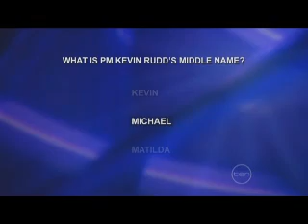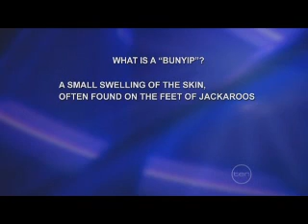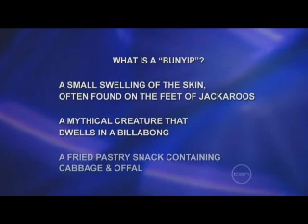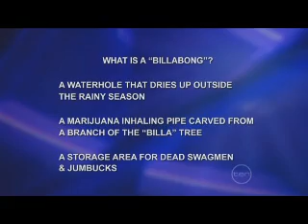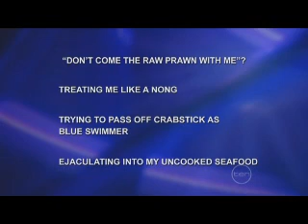WWE's The Miz on TEN's 'Good News Week'! Very Funny!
WWE's The Miz on TEN's 'Good News Week'! The Miz teases the upcoming Australian Smackdown Tour while taking a test to become an Australian Citizen. Very Funny.
Oh and bl if your a fan of Steve Irwin. 'NOT ANYMORE'